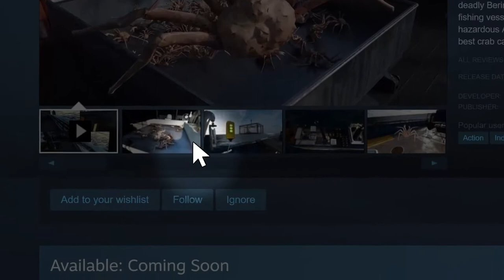Deadliest Catch: The Game - Developed by Moonlit S.A.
RELEASE DATE: Nov 14, 2019
DEVELOPER: Moonlit S.A.
PUBLISHER: Ultimate Games S.A.

STRAIGHT FROM THE DEVS: Enter the dangerous world of king crab fishing in the deadly Bering Sea! Take command of your own fishing vessel, use realistic equipment, combat hazardous Alaskan waters and become the world's best crab catcher!